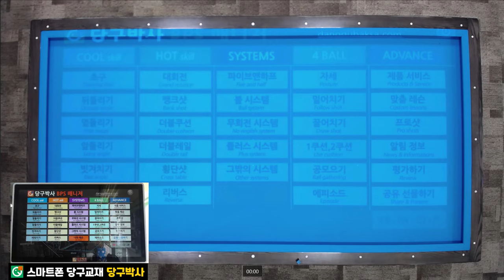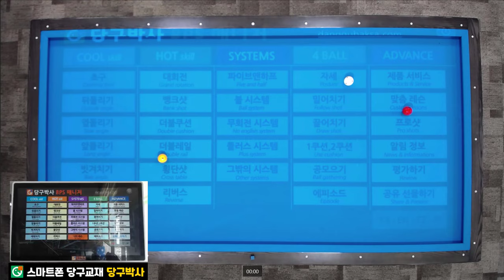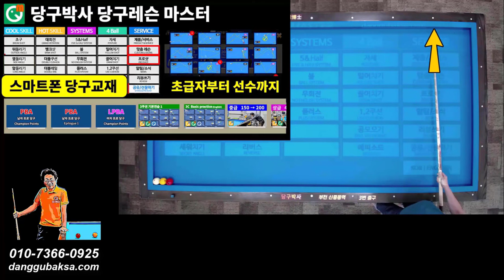김가영 선수의 6번째 LPBA 챔피언포인트 (뒤돌리기) | LPBA당구레슨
김가영선수의 6번째 LPBA챔피언포인트를 스마트폰 당구교재 당구박사의 프로샷부분에 수록하고 김가영선수의 공략법을 해설해 드립니다.